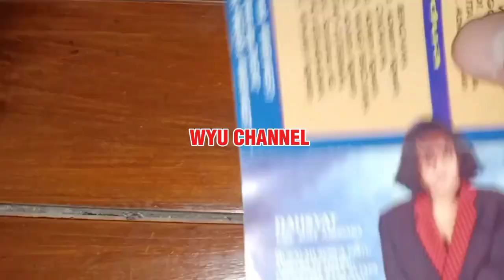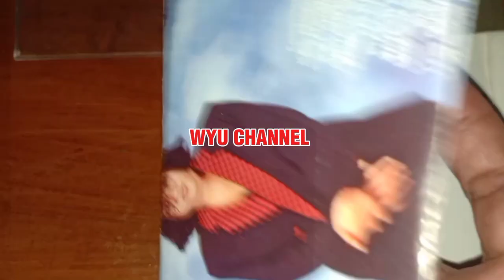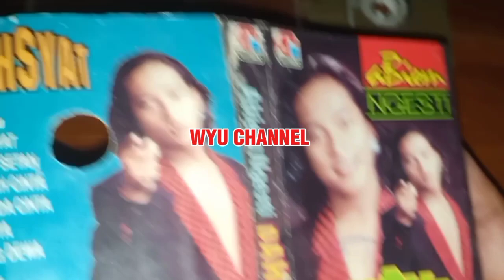Mengenang Album Kaset Alm. ABIEM NGESTI Dahsyat